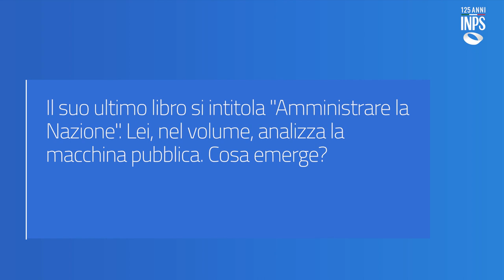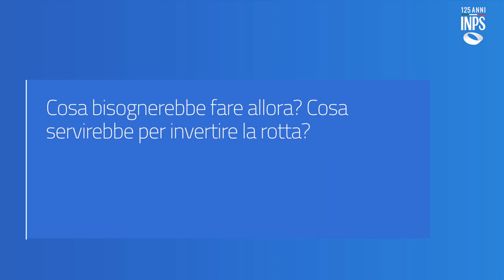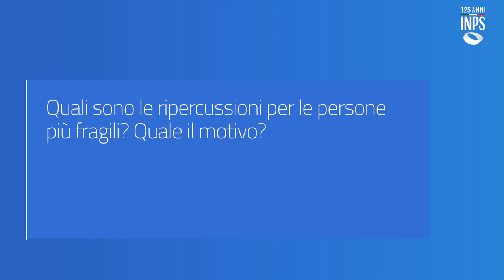Come migliorare la Pubblica Amministrazione: parla Sabino Cassese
"Guardare l’amministrazione dalla parte degli utenti e non dalla parte degli erogatori dei servizi". Questa la ricetta più immediata ed efficace per migliorare la Pubblica Amministrazione, parola di Sabino Cassese. L’ex Ministro della funzione pubblica e giudice della Corte Costituzionale è stato intervistato in esclusiva dai canali ufficiali dell’INPS sull’attuale stato della macchina amministrativa del nostro Paese, sulle sue criticità e sulle possibili soluzioni. Il tutto partendo dal suo ultimo libro, “Amministrare la nazione”.

Cassese parte dall’analisi di una struttura spesso poco snella e asimmetrica, che può essere superata, valorizzando le buone pratiche proprie della nostra Amministrazione (in questo senso l’INPS svolge un ruolo pionieristico), ma anche attraverso una politica legislativa meno invasiva e il miglioramento del sistema di incentivi e sanzioni. In questo percorso, la stella polare del processo di ammodernamento e miglioramento dell’amministrazione del Paese dovrebbe essere l’art.3 della Costituzione, che sancisce il principio dell’uguaglianza in senso sostanziale.